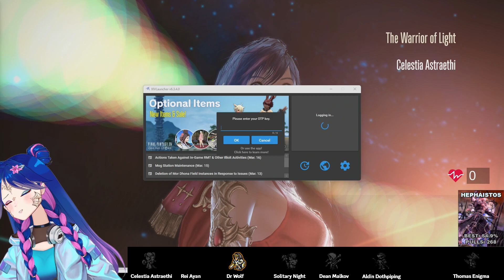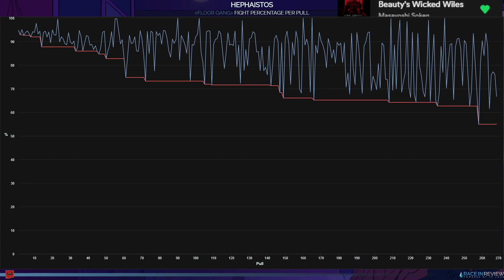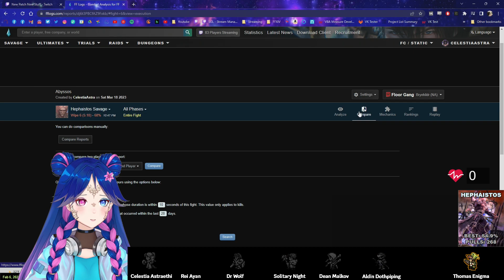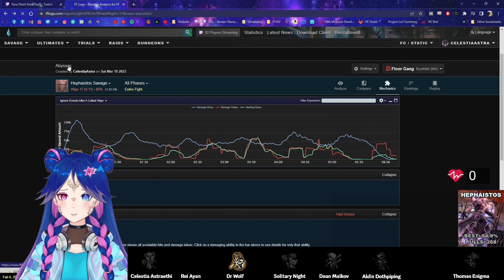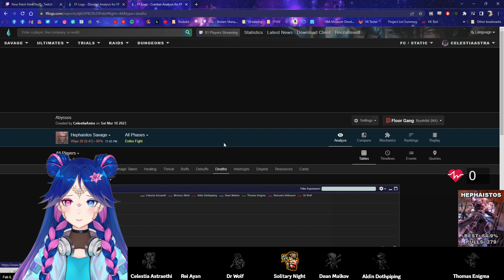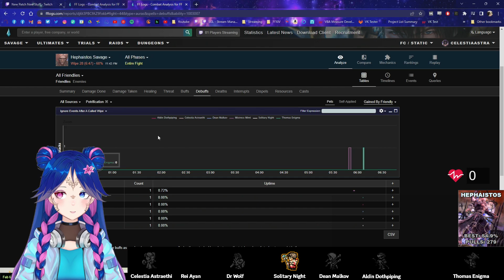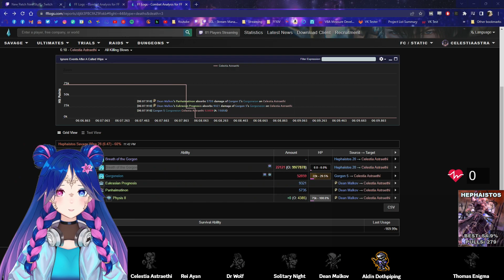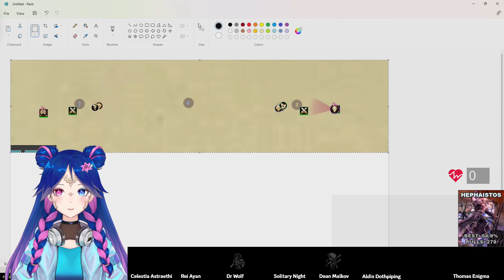P8S P1 Prog Night 13 - DNC Perspective